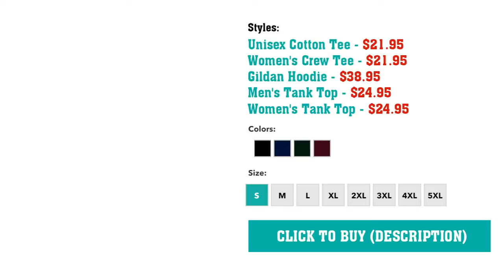Mama Tried Merle Haggard T-Shirt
Mama Tried Merle Haggard Tee